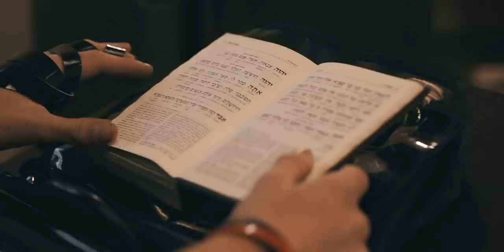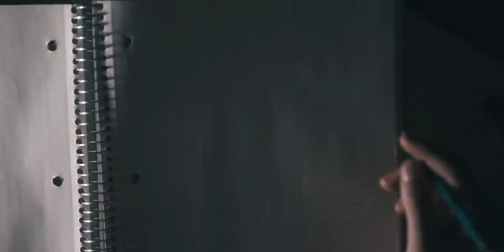Tatty | Sender Bree | Waterbury Mesivta | Official Music Video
This song is in loving memory of Tatty Bree

Video produced by: @Shimonfphoto & Ariel Shamouelian